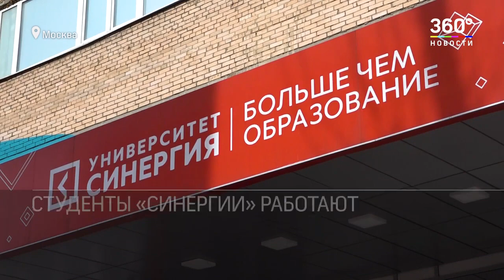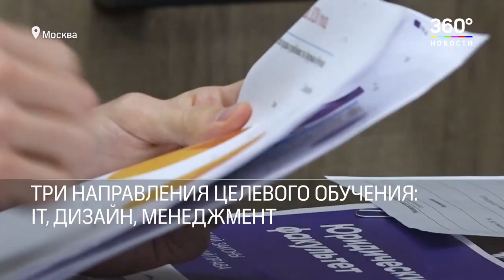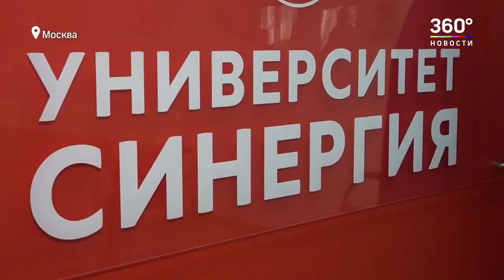Кадровый резерв в Университете Синергия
Кадровый резерв это совмещение работы и учебы в московском вузе Университета Синергия.
Вы получите специальность и опыт уже с 1 курса, тем самым будете востребованы на рынке труда по выпуску из Синергии. Помимо этого вы получаете доступ ко всем лекциям, посещение всех мероприятий в том числе форумов.
Поступление на программу кадровый резерв проходит в 3 этапа: собеседование в своем регионе, видеосвязь и отбор в школе Лидерства ну и соответственно ЕГЭ. Вы будете обучаться и работать в конкурентной среде, где у вас будет мотивация, лидерство, карьерный рост, портфолио и самое главное стаж,эти навыки необходимы в современном мире.